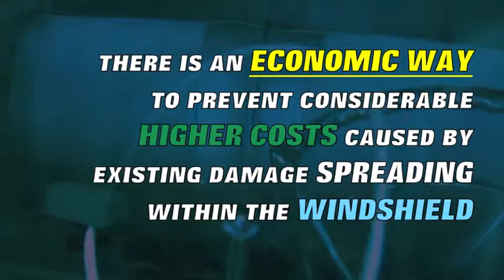Windshield Repair Norwalk CA ocautoglassandtintshop.com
Windshield Repair Services, Serving the areas of Whittier, Santa Fe Norwalk, South Bay, Long Beach, San Gabriel and Orange County.
Window Tint • Glass Replacement • Commercial Window Tint  • Window Regulators